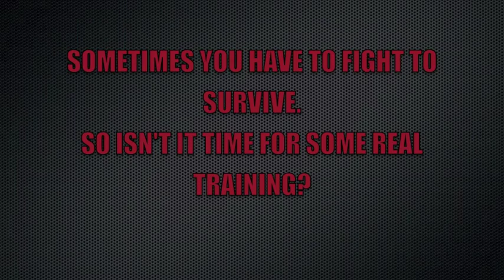Shield Solutions Active Shooter Take Down Training